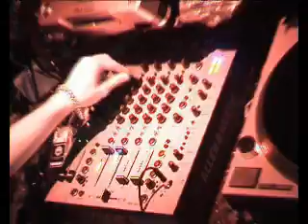Lele Sacchi @ Ritual (costasmeralda07) part2.avi